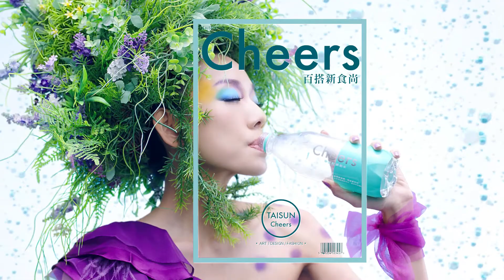中秋烤肉新食尚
無糖無熱量，瞬間暢快味蕾
中秋烤肉新時尚，Cheers氣泡水